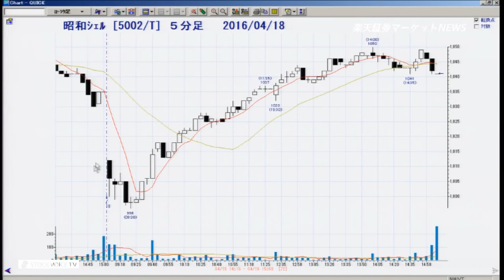楽天証券マーケットＮＥＷＳ4月18日【大引け】